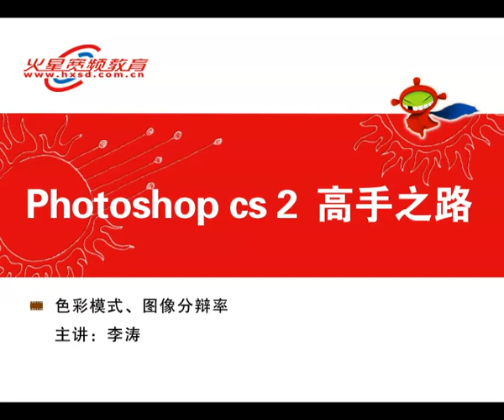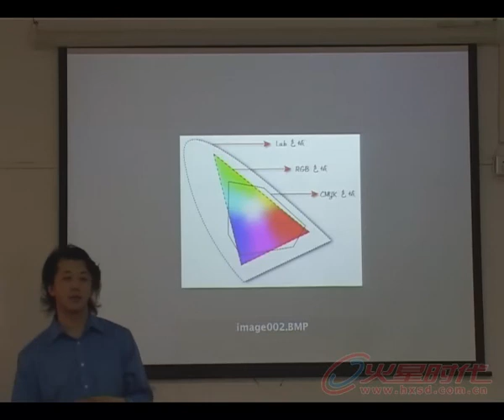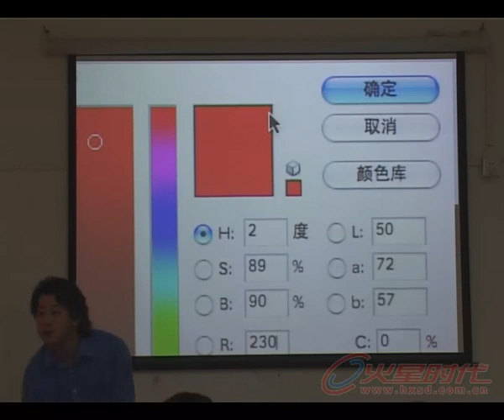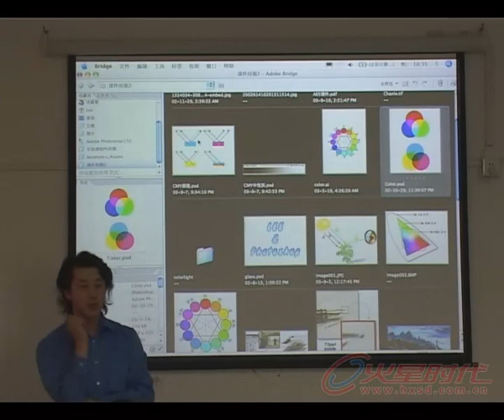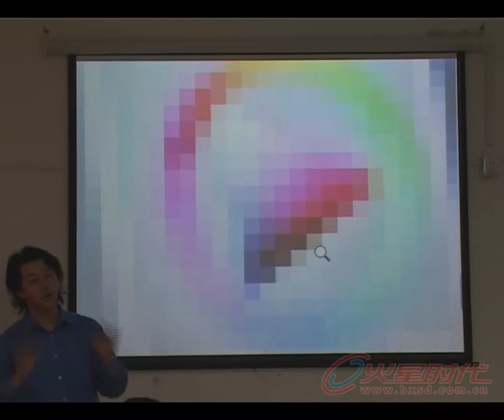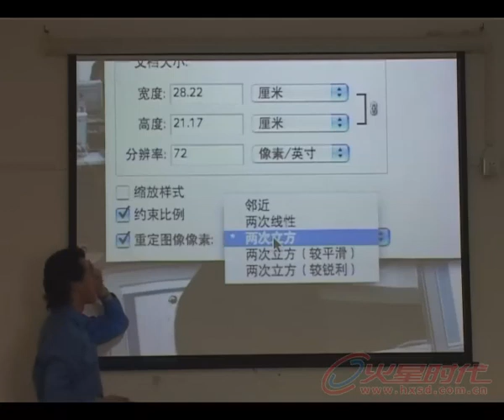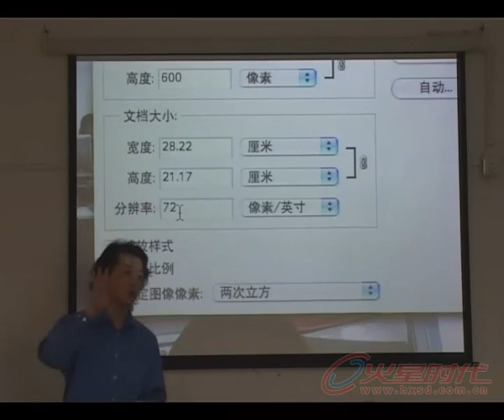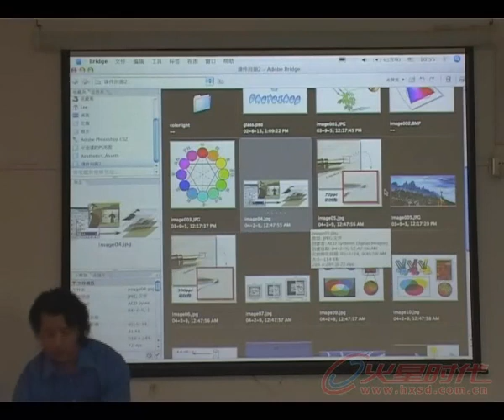003色彩模式